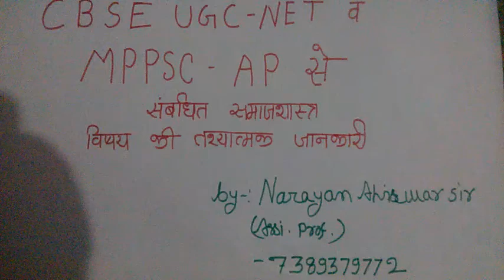Mppsc Ap or UGC Net Sociology Note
By: Narayan Ahirwar sir